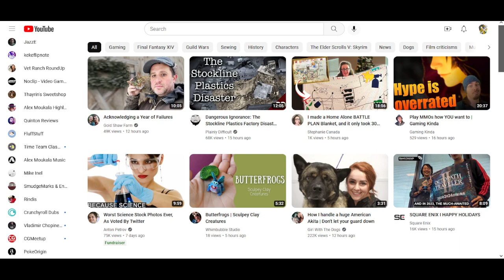Palace of the Dead - New Years Eve addition!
Palace of the Dead floor 131-160 - then Maps, then hang out to ring in the new year -- Watch live